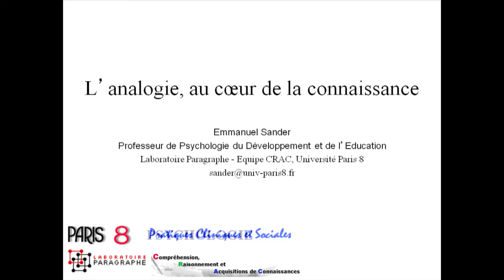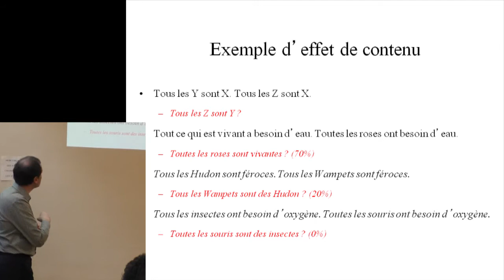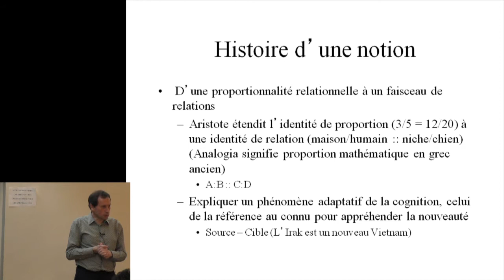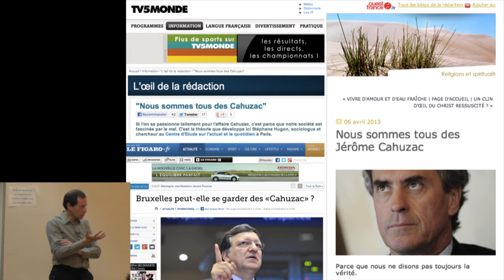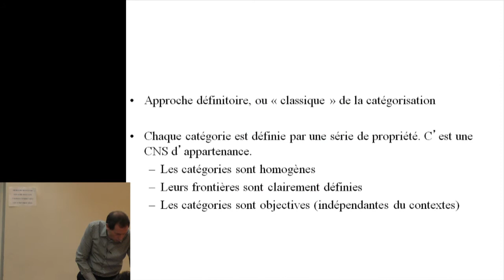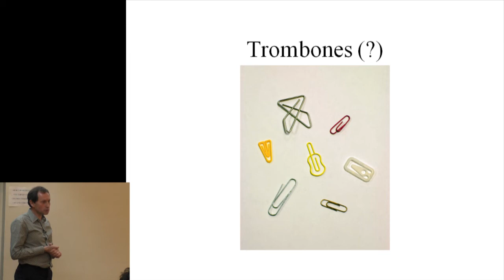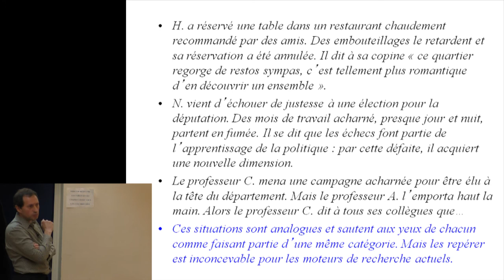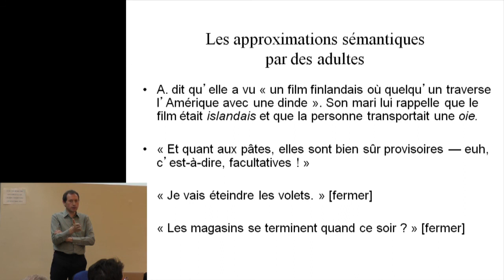Emmanuel Sander - L’analogie au cœur de la connaissance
La logique est-elle le fondement de notre pensée ? L’analogie est le mécanisme qui, sans que nous en ayons conscience, dicte le choix de nos mots et notre compréhension des situations les plus quotidiennes. Elle nous guide face à des circonstances inattendues, inspire notre imagination et est même à la source des découvertes scientifiques. Réhabilitant les pouvoirs et la richesse créatrice de l’analogie, nous montrerons que l’analogie signe la manière dont l’esprit se manifeste et dont il progresse.

Le souci de distinguer l’être humain des autres espèces animales a pendant longtemps interdit de penser le raisonnement de l’adulte autrement que conforme à la logique. L’analogie déroge aux lois de la logique : elle repose sur des ressemblances, la véracité de ses conclusions est incertaine, elle est sensible au contexte, elle est influencée par des émotions, etc. Elle a donc été traditionnellement écartée par les logiciens, les philosophes et les psychologues comme mode de pensée privilégié.
Pourtant, l’analogie renvoie à des échos intimes de notre cognition : on se sent souvent raisonner par analogie. En outre, sur un plan plus théorique, son importance primordiale saute aux yeux si l’on considère que l’appréhension permanente du monde avec un regard neuf serait d’une difficulté démesurée. À l’inverse, ramener l’inconnu au connu permet de bénéficier, à faible coût cognitif, des acquisitions passées.
Loin d’être un phénomène ponctuel, l’analogie envahit la cognition de pied en cap. Indissociable du - voire substituable au - processus de catégorisation, elle concerne les actes les plus banals et inconscients de notre quotidien jusqu’aux découvertes scientifiques les plus créatives, en passant par ce qui guide la manière dont chacun interagit avec son environnement, interprète une situation, raisonne au quotidien, prend des décisions, acquiert de nouvelles connaissances.
Des analogies inconscientes régissent nos comportements, orientent nos décisions, formatent nos interprétations des situations qui nous entourent, tandis que des analogies explicites permettent de faire partager nos idées, de prendre des décisions en connaissance de cause, d’envisager les multiplicités d’interprétation d’une situation que nous rencontrons et d’adopter une posture originale. L’analogie peut-être notre meilleure alliée ou nous fourvoyer, selon la manière dont nous apprenons à la maîtriser, ce à quoi nous ne parvenons jamais tout à fait.

Mini biographie :
Emmanuel Sander est né en 1967 à Paris. Diplômé de l’ENSAE et titulaire d’une maîtrise de mathématiques pures, il s’oriente vers la psychologie au début des années 1990, porté par les questions d’appropriation des connaissances. Après un doctorat en psychologie, il devient Maître de Conférences puis Professeur des Universités à l’Université Paris 8, où il fonde en 2006 l'équipe CRAC (Compréhension, Raisonnement et Acquisition des Connaissances), dédiée à l’analyse des représentations mentales et des processus interprétatifs, au sein du Laboratoire Paragraphe. Il dirige un Master de Psychologie du Développement à l’Université Paris 8 et coordonne le module « Concepts et raisonnement » du Cogmaster (ENS Ulm, EHESS, Université Paris 5). Récipiendaire de la prime d’excellence scientifique, il occupe les fonctions de directeur de l’Ecole Doctorale « Cognition, Langage, Interaction » et de directeur adjoint du laboratoire Paragraphe. Il est également membre fondateur du Laboratoire d’Excellence « H2H : Arts et médiations humaines ».
Emmanuel Sander a une cinquantaine de publications scientifiques à son actif et est invité à présenter ses travaux dans des conférences publiques (Collège de France, Unesco, CNAM, ENS, Semaine du cerveau), des émissions de radio scientifiques et culturelles (La tête au carré, Les Savanturiers, Science Publique, 3D, La grande équation, On point), ainsi que dans la presse (La Recherche, Sciences Humaines, Sciences Psy, New Scientist, Wall Street Journal). Il est l’auteur du livre L’Analogie, du naïf au créatif (L’Harmattan, 2000) et co-auteur de Les connaissances naïves (Armand Colin, 2008). Il a publié en 2013 avec Douglas Hofstadter un ouvrage écrit à quatre mains et dans deux langues paru simultanément chez Odile Jacob et chez Basic Books, dont les titres respectifs sont L’analogie, cœur de la pensée et Surfaces and Essences: Analogy as the Fuel and Fire of Thinking. Les traductions en allemand, en néerlandais et en italien sont déjà parues.